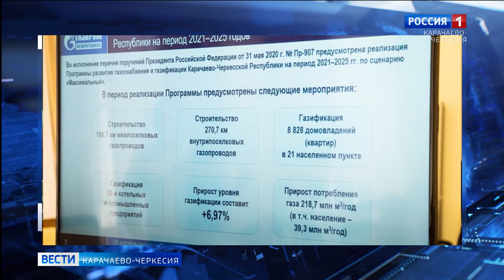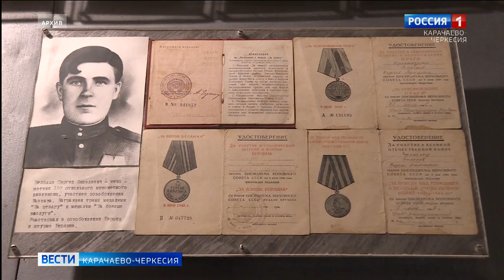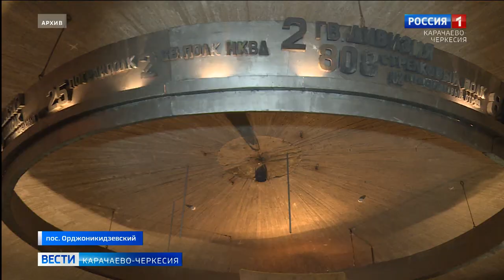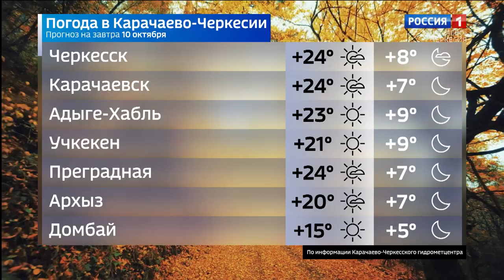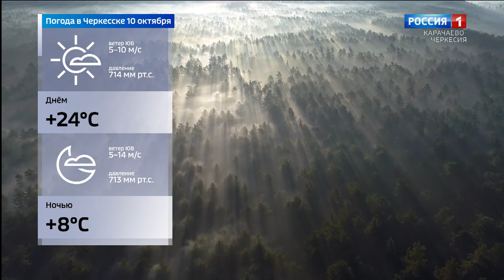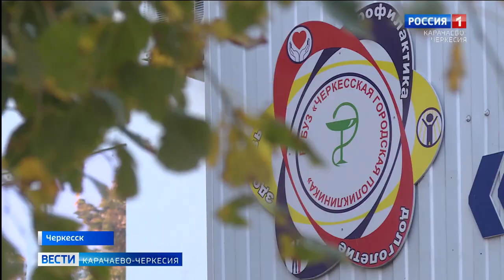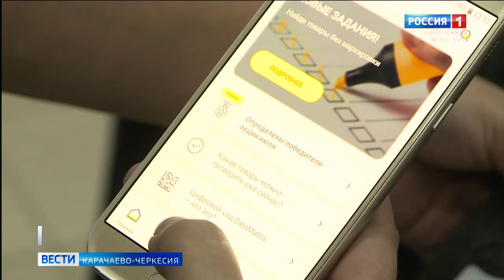Вести Карачаево-Черкесия 09.10.2020